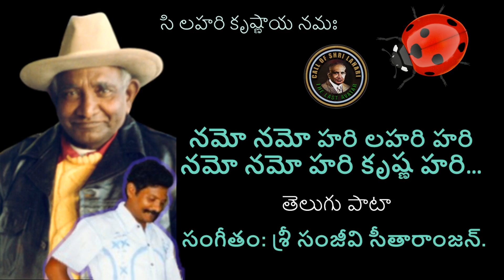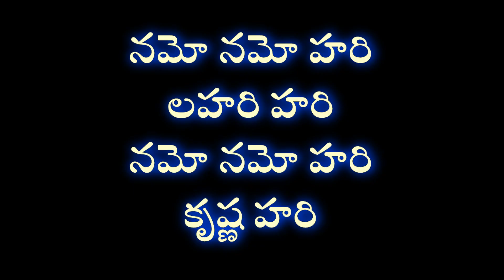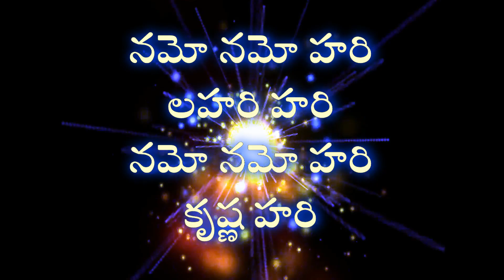మృత్యు విజేత లహరి హరి శత్రు విజేత కృష్ణ హరి... తెలుగు పాటా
శ్రీ లహరి కృష్ణాయ నమః.
నా Youtube url:
ఈ ఛానెల్‌లో అప్‌లోడ్ చేయబడిన వీడియోలు భగవంతుడు శ్రీ లహరి కృష్ణుడు - కల్కి మహా అవతారం యొక్క సందేశ భాగాలు.
శ్రీ లహరి కృష్ణ భగవానుడు 1969 నుండి 1989 వరకు ఇరవై సంవత్సరాల పాటు తన విలువైన సందేశాలను అందించారు. ఈ సందేశాలు లార్డ్ శ్రీ లహరి కృష్ణ మూడవ కుమారుడు బ్రదర్ దేవాదాయవు లారీ ద్వారా ఆడియో మరియు వీడియో ఫార్మాట్‌లలో రికార్డ్ చేయబడ్డాయి.
నా Youtube url:
మీరు ఈ పోడ్‌కాస్ట్ లింక్‌లలో శ్రీ లహరి కృష్ణ భగవానుడి సందేశాలను వినవచ్చు.

మరిన్ని వివరాల కోసం:
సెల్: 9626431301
లహరి నగర్,
పోస్ట్ బాక్స్ నం: 452,
గాంధీనగర్ పి.ఓ.
తిరునెల్వేలి - 627008
దక్షిణ భారతదేశం.

బాబు రామ్
కూకట్‌పల్లి, హైదరాబాద్. దక్షిణ భారతదేశం.